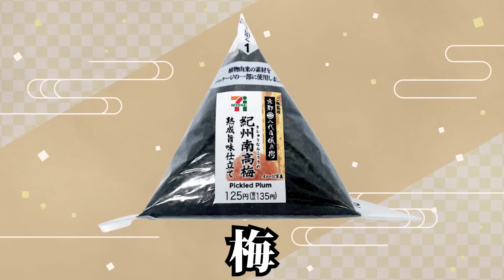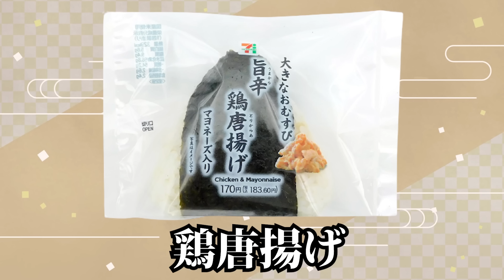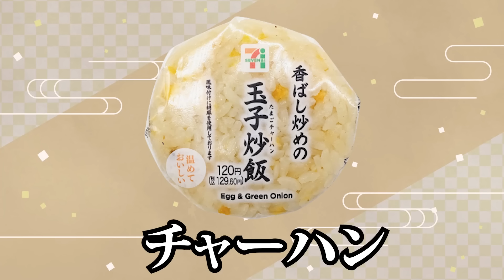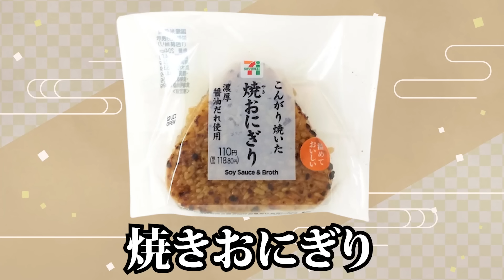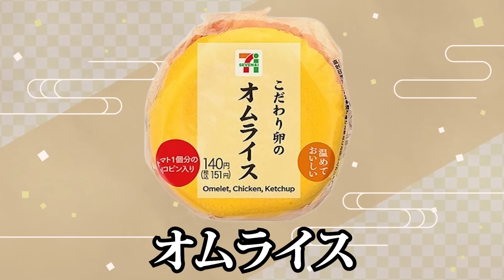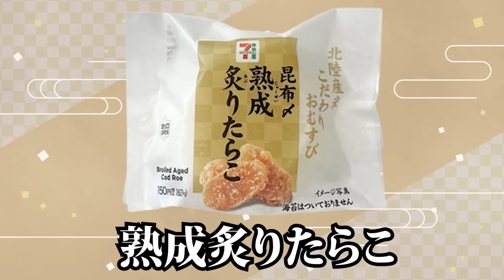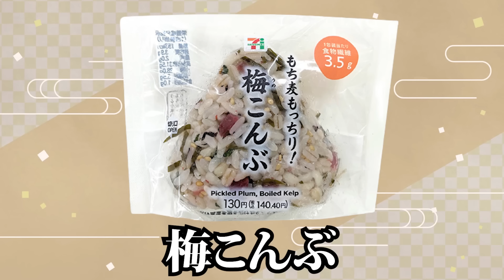【偏見】このコンビニおにぎりを食べるのはこんな人だ【人気商品30連発】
完全に偏見なのでネタとして見てください！

本作で使用している画像はなるべくフリー素材を使用しておりますが、引用させて頂いている画像もございます。
動画の内容は各権利所有者様や、第三者に不利益を生じないように最新の注意を払っております。
また引用する場合の手順もガイドラインに沿って実施しておりますが、動画の内容に問題がありましたら、お手数ですが下記のSNSよりDMを頂ければ直ちに対応させて頂きます。